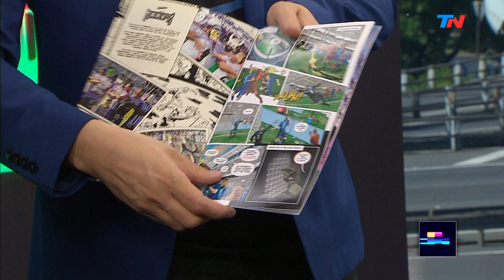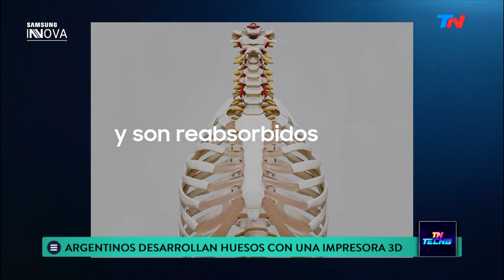TN Tecno 474-2 Copa Libertadores en FIFA 20, huesos impresos en 3D y Project Nightmares